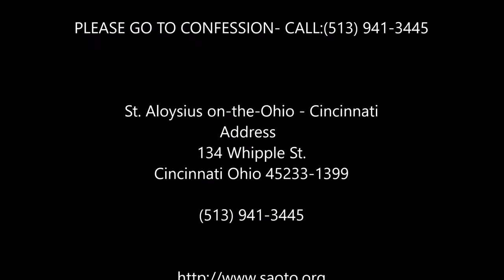St Aloysius on the Ohio,134 Whipple St Cincinnati OH, Catholic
Address
134 Whipple St.